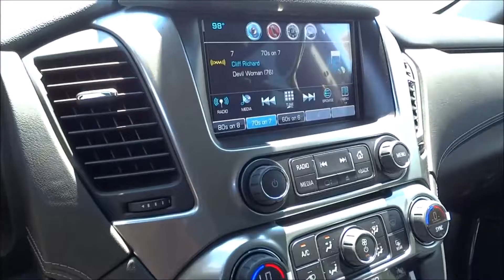2016 Chevrolet Tahoe Reno, NV | Chevy Tahoe Dealership Reno, NV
People in and around Reno, NV often ask, what is the premier Chevrolet dealership around? The answer is always Champion Chevrolet! Champion Chevrolet provides residents with the premier service, selection, prices and all around buying experience when looking for any new or pre-owned Chevrolet vehicle. One trip to Champion Chevrolet and you will see why so many people consider us the premier Chevrolet dealership in the area. Don't waste time with other dealerships, come to the premier one in the Reno, NV area today!